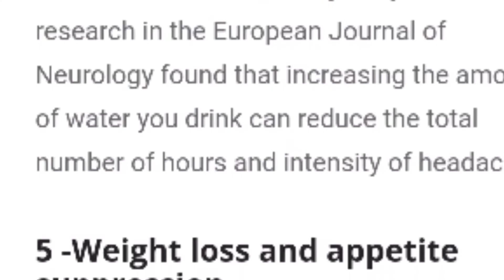Effect of water when taken in excess (belief statement)